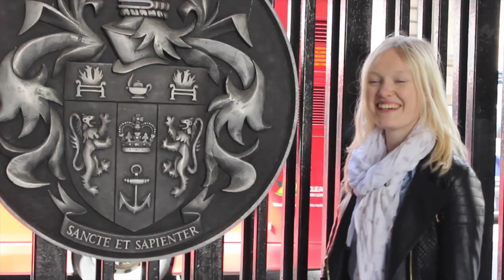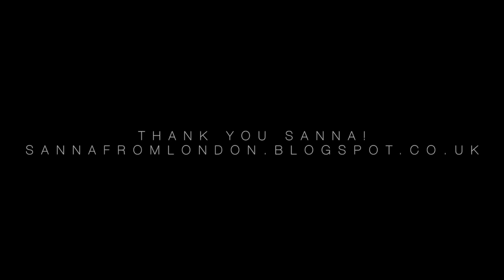In London with Sanna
Sanna is originally from Finland but moved to London to study an undergraduate degree. In this video she tells about her studies and what she likes or doesn't like about London.

Video in Finnish with English subtitles.